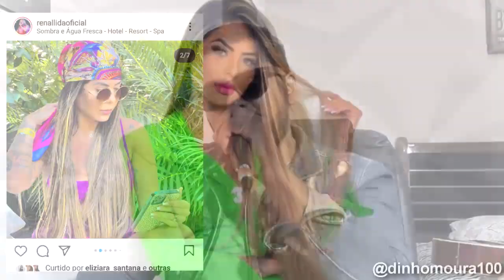PEDINDO PIX POR IDADE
Créditos @isuperio